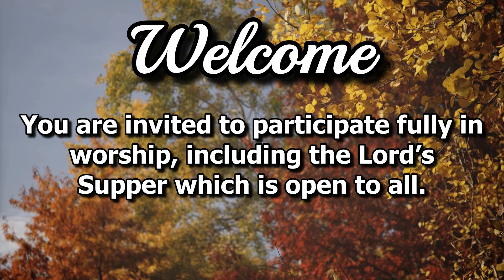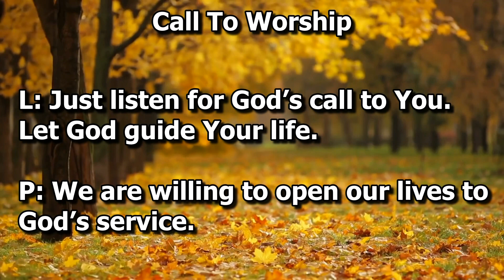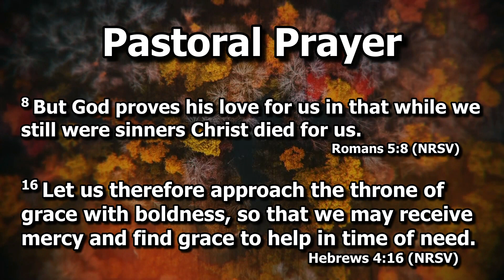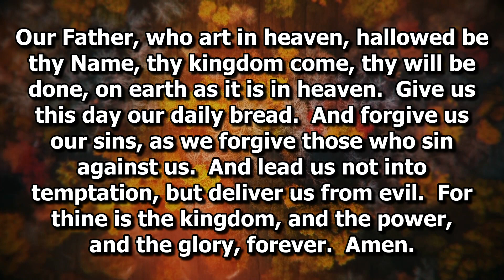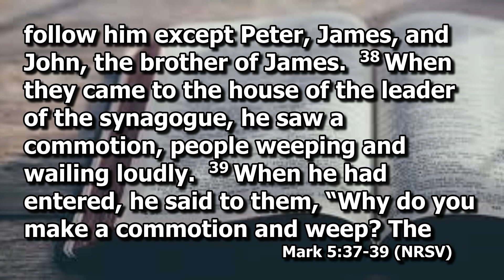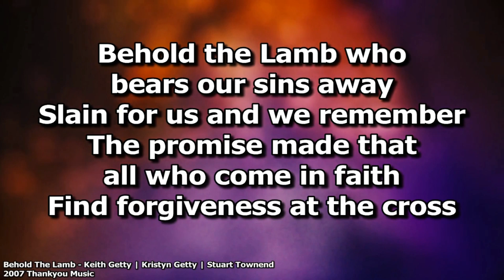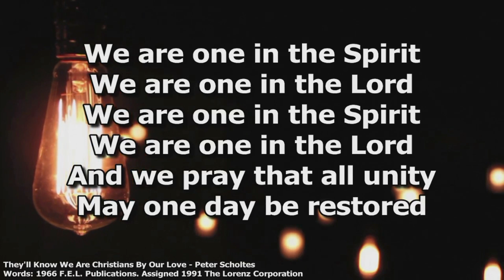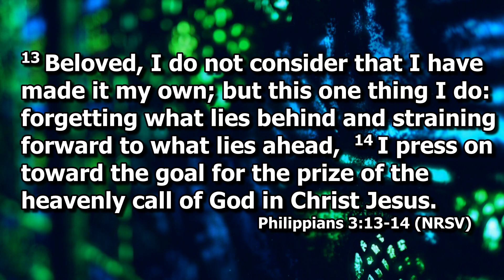"Faith & Courage" - (09/15/2024 Worship Service)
Welcome to First Christian Church. You are invited to participate fully in worship, including the Lord’s Supper which is open to all Christians regardless of church connection.

0:00 Gathering
0:31 Prelude
4:20 Welcome / Call To Worship / Hymn of Praise
10:48 Pastoral Prayer
Word
22:12 Scripture Reading
26:46 Sermon
Table
50:19 Communion Hymn / Communion
Departure
58:51 Closing Hymn
1:01:33 Announcements
1:06:36 Benediction

Producer: Phil Spector Composer
Lyricist: John Lennon Composer
Lyricist: Paul McCartney

Authors
Matt Redman
CCLI Song #
2296522
Catalog
Thankyou Music
Copyrights
1999 Thankyou Music (Admin. by Capitol CMG Publishing)

Authors
Kelly Willard
CCLI Song #
33131
Catalog
CCCM Music / Universal Music - Brentwood Benson Publishing / Willing Heart Music
Copyrights
1982 CCCM Music (Admin. by Brentwood-Benson Music Publishing, Inc.)
Willing Heart Music (Admin. by Brentwood-Benson Music Publishing, Inc.)

Authors
Keith Getty, Kristyn Getty, Stuart Townend
CCLI Song #
5003372
Catalog
Thankyou Music
Copyrights
2007 Thankyou Music (Admin. by Capitol CMG Publishing)

Gloria Patri

AUTHORS
Charles Meineke
CCLI SONG #
100899
CATALOG
Public Domain
COPYRIGHTS
Public Domain

Authors
Peter Scholtes
CCLI Song #
26997
Catalog
The Lorenz Corporation
Copyrights
Words: 1966 F.E.L. Publications. Assigned 1991 The Lorenz Corporation (Admin. by Music Services, Inc.)
Music: 1966 F.E.L. Publications. Assigned 1991 The Lorenz Corporation (Admin. by Music Services, Inc.)

Lift High The Cross (Crucifer)
Authors
George William Kitchin, Michael Robert Newbolt, Sydney Hugo Nicholson
CCLI Song #
5169
Catalog
Hope Publishing Company
Copyrights
Words: Hope Publishing Company